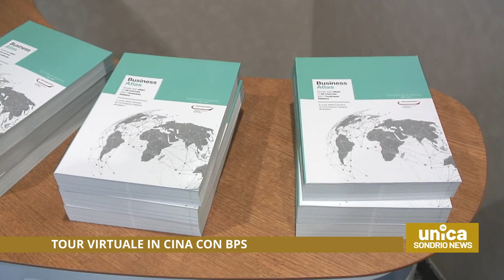Tour virtuale in Cina con Bps